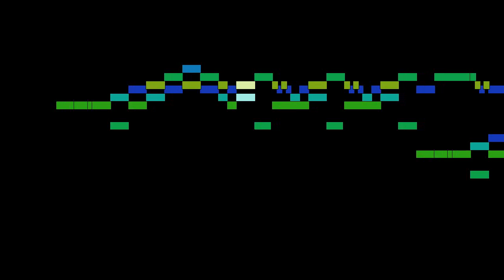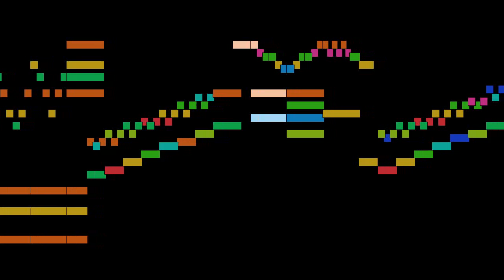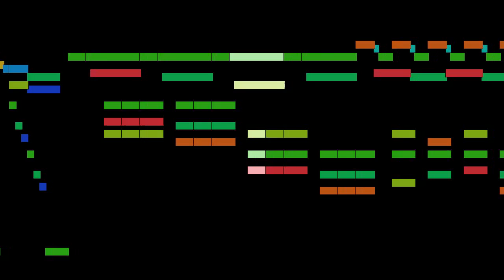Domenico Scarlatti - Sonata in A major, Andante, Sonatas for harpsichord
Sonata in A major, Andante, from Sonatas for harpsichord, by Domenico Scarlatti, with animated score.